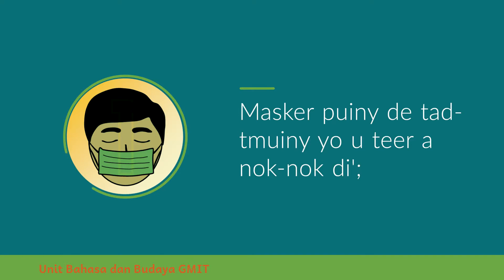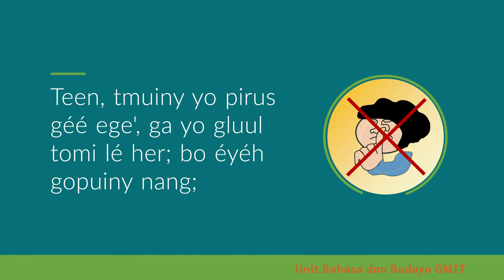Video Covid-19 Bahasa Alor-Klon